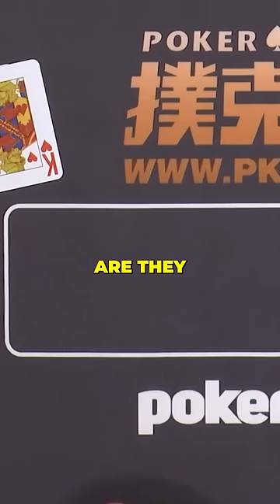Daniel Negreanu vs Tom Dwan! $228,000 Pot!